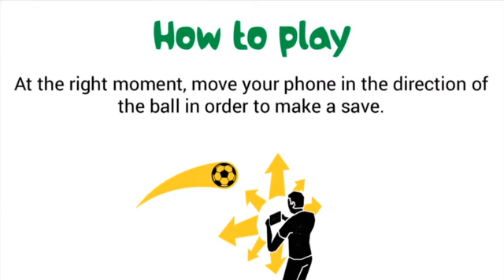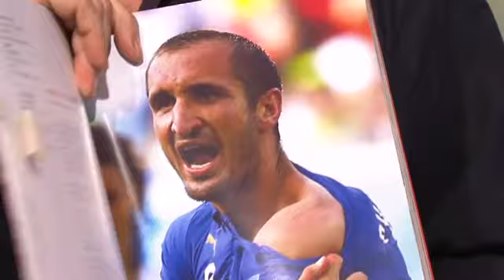Matthew Mitcham on The Full Brazilian 2014.7.6